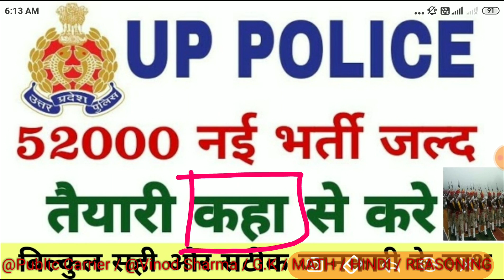UP Police New Vacancy 52000 Constable Soon //UPP Bharti 2020-21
. I gave you education related videos on my YouTube channel.

I'm on Instagram as @vinod_sharma_80062. Install the app to follow my photos and videos.

-दोस्तों यहां पर आप सभी को करंट अफेयर्स जीके और चैलेंजिंग प्रश्नों की तथा रोजगार जैसी सभी जानकारियां सबसे पहले दी जाती हैं रोजाना करंट अफेयर्स की pdf यहीं से डाउनलोड करें वो भी बिल्कुल फ्री में ।